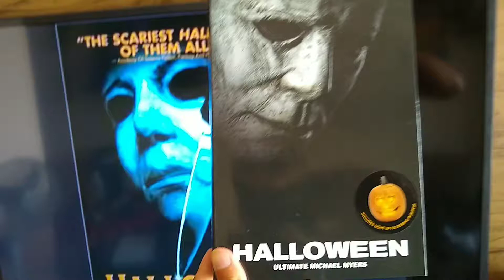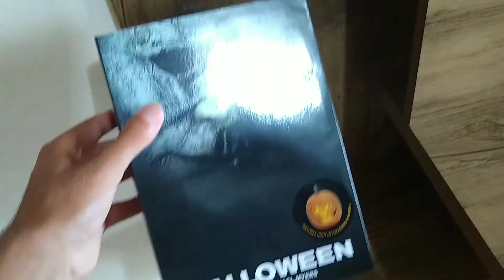Ultimate Michael Myers Neca toys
Neca Toys - action figure